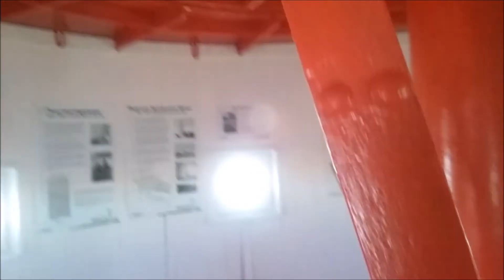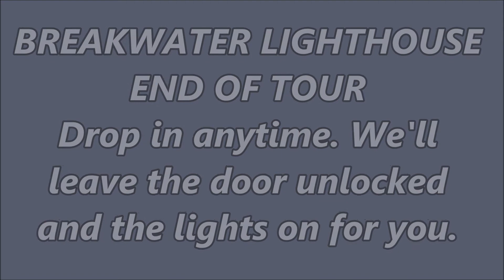Breakwater Lighthouse Video 06/14/16 by John Hurlock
Unique Inside Tour Breakwater Lighthouse Lewes DELAWARE by John Hurock of Facebook Group: LEWES to OCEAN CITY Trip Down Memory Lane